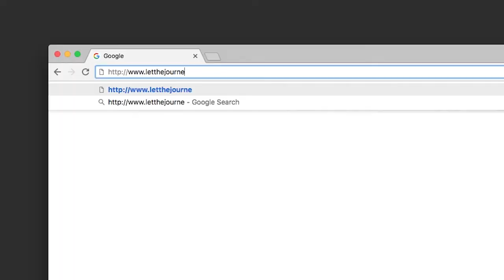Let the Journey Begin...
In search of the European identity, we could have chosen worse places than Hamburg's HafenCity to meet with Ilze Ievina.

From this historical gateway to the world, Ilze took us on a tour of life, work and parenting with a European mindset. Blogging at Letthejourneybegin.eu she offers an intimate view on what that means for her family.

LetTheJourneyBegin.eu received the Special Commendation for 'Best European Identity' at the 2017 EURid .eu Web Awards. Find more information about .eu and the Web awards